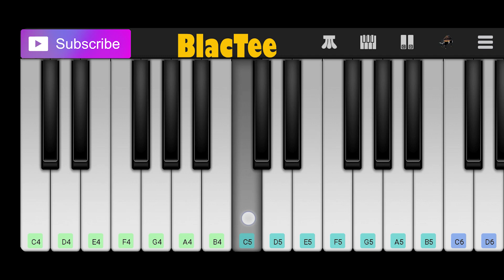STARBEAM - EASY Piano Tutorial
How to play Time to Shine from Starbeam on Piano!
Como tocar É Hora de Brilhar de Starbeam no Piano!